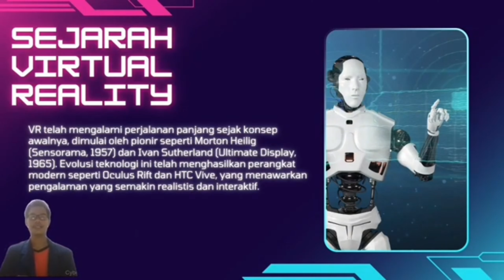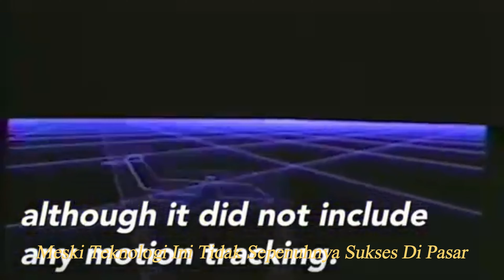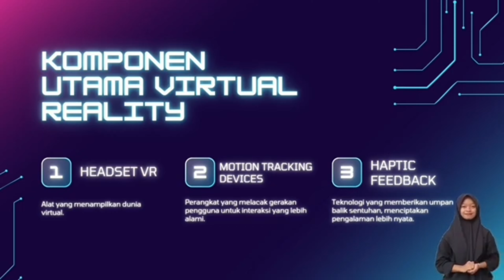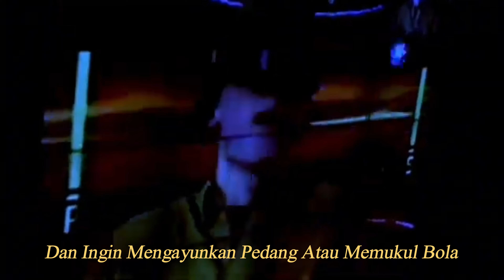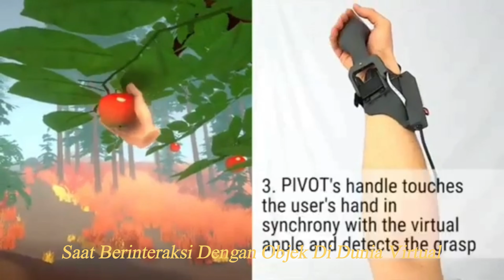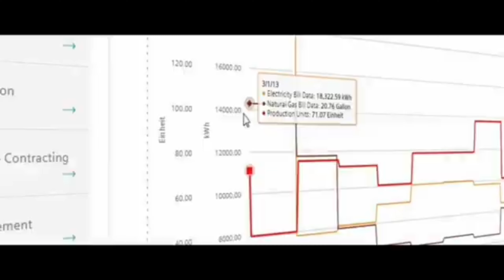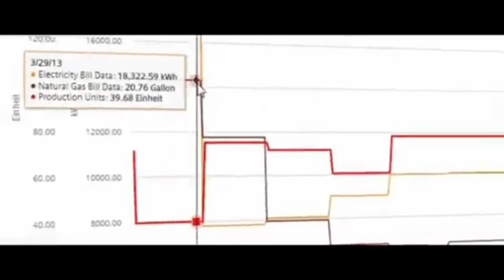Pengalaman VR Terbaru yang Bikin Kamu Terpukau!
Hai semua apa kabar?
Semoga selalu sehat selalu

Kajian kali ini membahas tentang Pengalaman VR Terbaru yang Bikin Kamu Terpukau!

"Selamat datang di masa depan! 🌐 Dalam video ini, kami akan mengajak kamu merasakan pengalaman VR terbaru yang benar-benar memukau. Dengan teknologi virtual reality yang semakin canggih, kamu bisa masuk ke dunia digital yang begitu realistis dan imersif! 🤯

Apakah kamu penasaran dengan game VR terbaik, cara kerja teknologi ini, atau ingin tahu bagaimana VR akan mengubah masa depan? Jangan lewatkan! Kami juga akan membahas perangkat VR terbaik di tahun 2024 dan memberikan tips untuk mendapatkan pengalaman maksimal dari VR.

Rasulullah SAW bersabda: "Barang siapa yang menyampaikan 1 (satu) ilmu saja dan ada orang yang mengamalkannya, maka walaupun yang menyampaikan sudah tiada (meninggal dunia), dia akan tetap memperoleh pahala" (HR. Bukhori)

Jazakumullahu Khairan